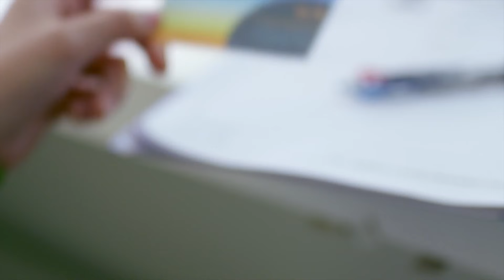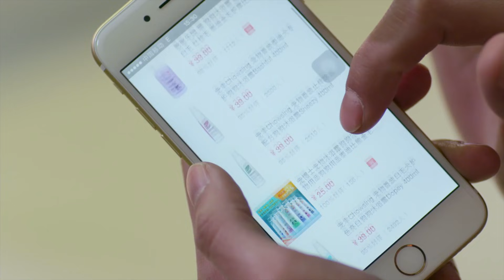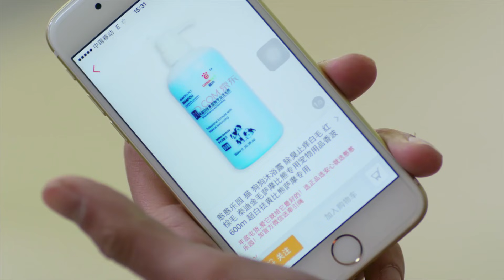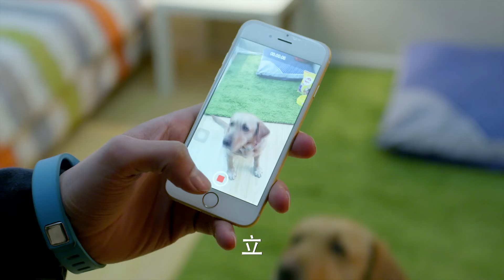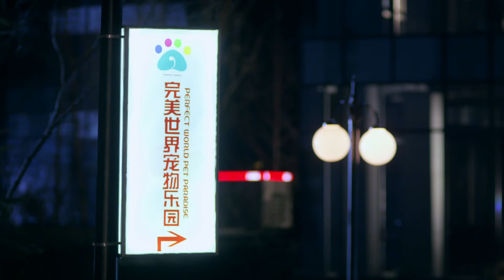神犬小七 11 | Hero dog: Xiaoqi 11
海外福利！优优产品—UUTV盒子，海量影片、超清画质、操作快捷简单、足不出户让你享受华语热播影视内容。购买链接：

艾亮在一丹墓前，谴责自己没有照顾好小七。他说他一定会找到小七的，让一丹放心。一丹墓前的花朵已经枯萎，他不知道，那就是小七前几日思念一丹，来到墓前放的。乐乐和小七愉快地玩耍着，相处十分和谐。乐乐还给小七画像，小七也很配合。而艾亮却一直在大街小巷中奔走，苦苦地寻找着小七。
Internal surgeon Ai Liang (played by Shijia Jin)was born rich, his specialty is a veterinarian, but he didn’t get his diploma because he chose to be a rebel boy and not to take the final exam. Ai Liang likes dog, but his childhood past made him afraid of being close with any dogs. The pressure from the parents made him go to work in his parents’ pet hospital, but all he wants to do is to make shut the hospital so he can be free again. But, he met the pet  hospital president Ding Han( played by Hayden Kuo), and his ex-girlfriend’s hero dog, Xiaoqi. Their relationship changes slowly from enemies to true friends.